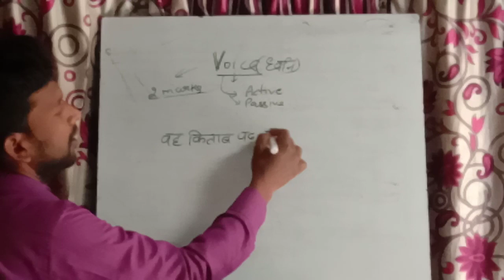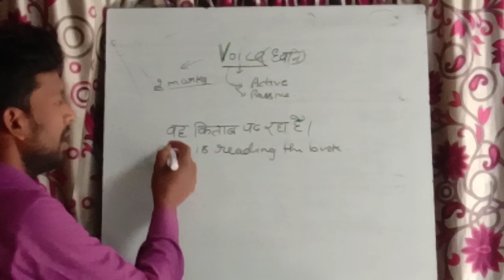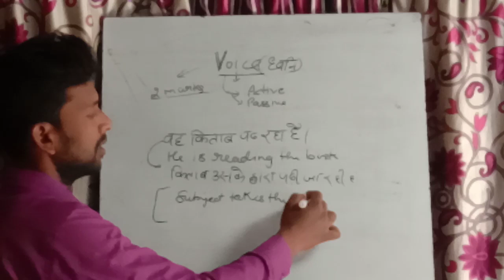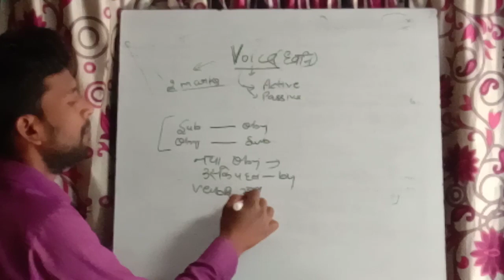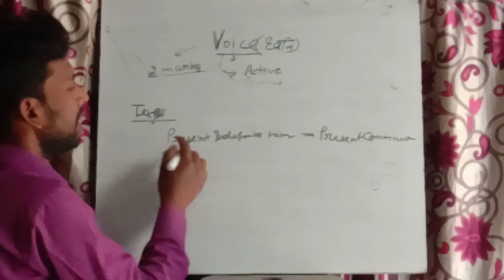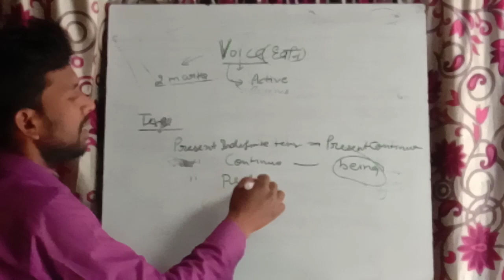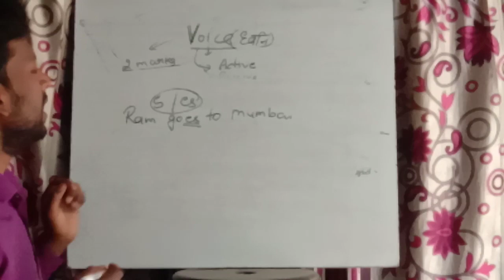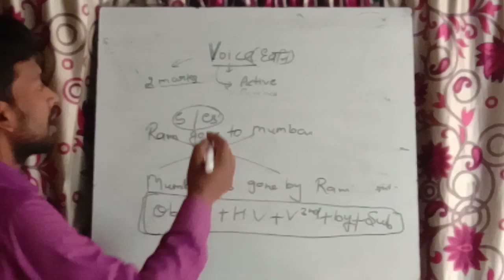Voice for class 9 &10 and UPTET CTET, STET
By- Shailendra Singh,an assistant English teacher of Giri public inter college Dafarpur Barabanki